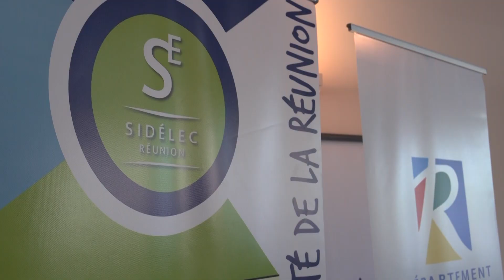Actualité - Lutter contre le changement climatique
Le Département de La Réunion et le SIDELEC ont signé une convention visant à développer les énergies renouvelables et maîtriser les dépenses énergétiques sur notre territoire.

Suivez nous !!!